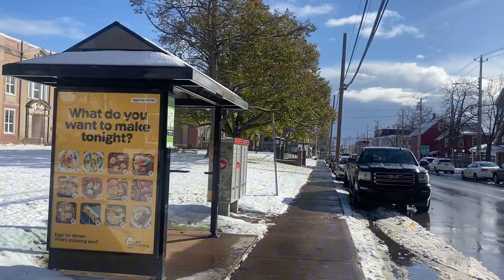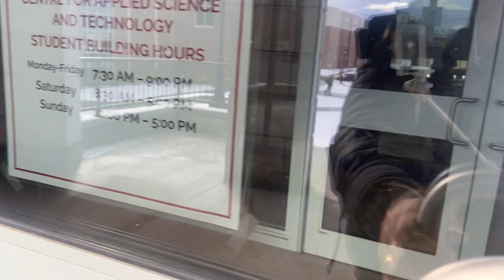Đi Dạo Vòng Quanh Holland College - Prince Edward Island Canada| Tiếng Anh Y Khoa | Medical English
Cùng Bs Nguyễn Thái Duy tham quan trường Cao đẳng Holland tại Đảo hoàng tử (Prince Edward Island) tại Canada nhé.

Đây cũng là ngôi trường mà Duy sẽ học trong vòng 2 năm tới chuyên ngành điều dưỡng.

Sách của Ths.BS Nguyễn Thái Duy - RSBOOK về tiếng Anh chuyên ngành y khoa gồm:
1. Thuật ngữ tiếng Anh chuyên ngành y khoa cho người mới bắt đầu
2. Cẩm nang dịch tài liệu y khoa cho người mới bắt đầu

Khóa học tiếng Anh y khoa của Anhvanyds
- Khóa học tiếng Anh y khoa cơ bản